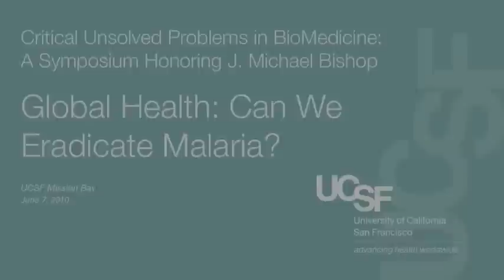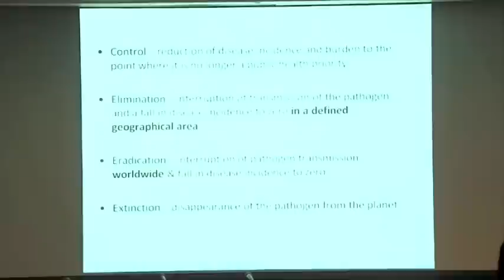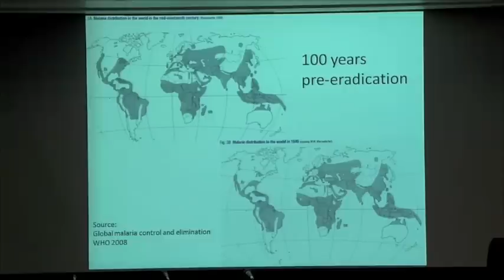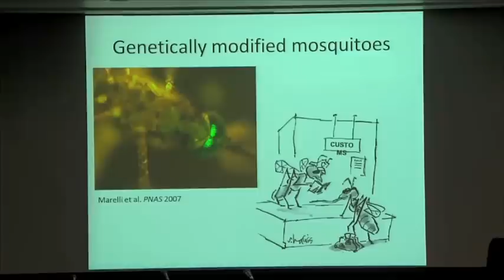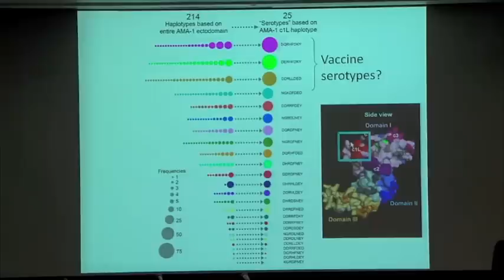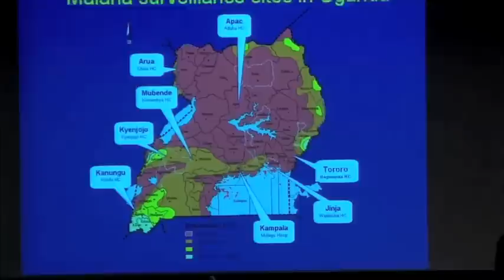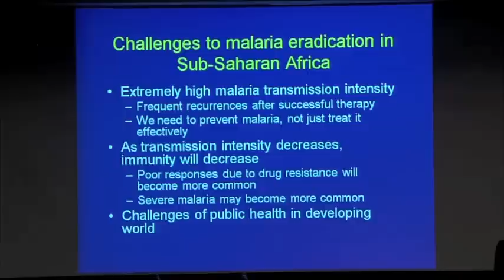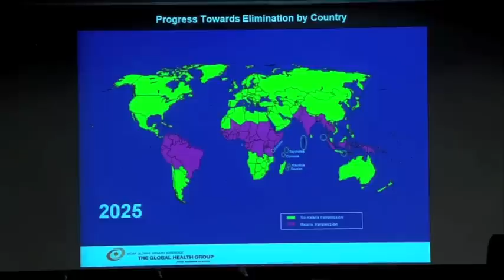Global Health: Can We Eradicate Malaria?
The UCSF community honored J. Michael Bishop's 11-year tenure as chancellor of UCSF with an all-day symposium addressing vexing biomedical issues at the Mission Bay campus on June 7. The event focused on four topics: malaria, cell biology, cancer and neurosciences.

As chancellor, Bishop, MD, a Nobel laureate, led UCSF through one of its most expansive periods of growth and achievement, including development of the Mission Bay campus.

In this segment of the symposium, titled "Global Health Can We Eradicate Malaria?," the moderator is Haile Debas, MD, former executive director of UCSF Global Health Sciences; speaker is Christopher Plowe, MD, MPH, professor and chief, Malaria Section, Center for Vaccine Development, University of Maryland Medical School; and panelists are Joe DeRisi, PhD, an associate professor of biochemistry and biophysics and Gordon M. Tomkins Chair at UCSF, Richard Feachem, PhD, professor of Global Health at both UCSF and UC Berkeley, and director of the Global Health Group at UCSF Global Health Sciences; Phil Rosenthal, MD, UCSF professor of medicine at San Francisco General Hospital.